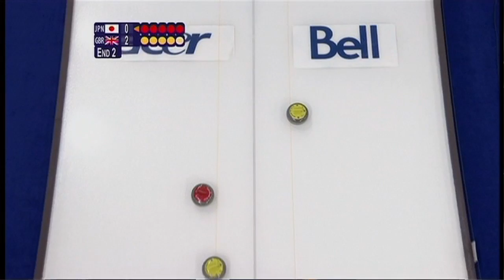Sports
This chapter illustrates the exciting and comprehensive sporting pathways from participation through to performance for children, athletes and players with a disability in Scotland.